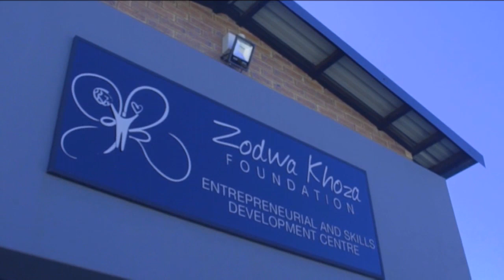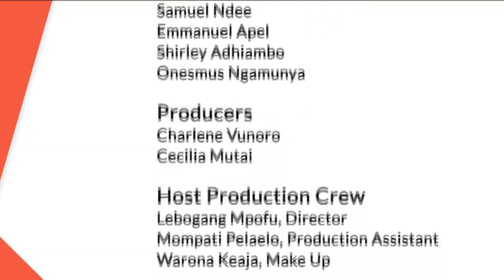Africa Health Check S2 EP3: Access to health care for persons with disability in Africa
In this episode of Africa Health Check, we discuss access to health care for persons with disability in Africa. Studies show, especially in the rural areas, that persons with disabilities have a higher rate of unmet health needs as compared to non-disabled. Persons with disabilities faced significantly more barriers to accessing health care, barriers which increased with disability severity and was reduced with increasing level of education, living in a household without disabled members and with age.